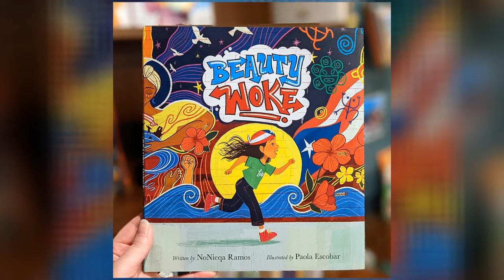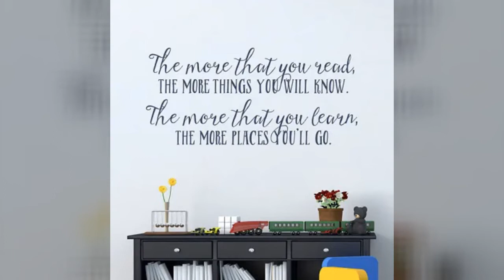Tar Heel Teachers Book Club: Beauty Woke by NoNieqa Ramos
For our March 2022 Book Club, the TarHeelTeachers​ discuss Beauty Woke by NoNieqa Ramos!